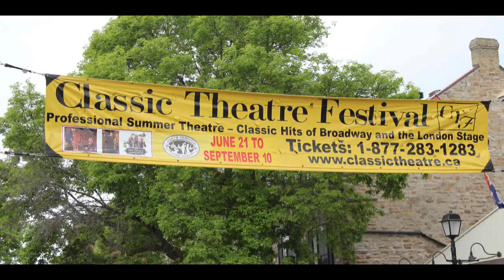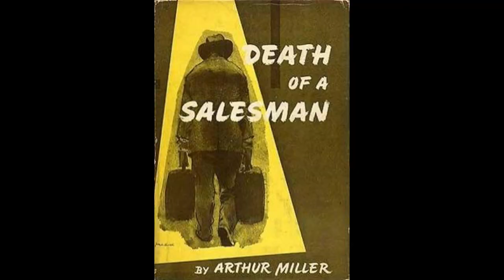OttFestLive | Classic Theatre Festival: Celebrating Art, Family & Community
Meet the creative minds behind Ottawa Valley's only professional theatre company, The Classic Theatre Festival! Hear from showrunners Matthew Beherns (Associate Producer)  and Laurel Smith (Artistic Director), as they give us an exclusive peek into the origins of the company and the creative process of putting on a classical theatre production. Learn about the value of preserving traditional theatre and the power of uniting art, family, and community connection.

This video was produced and edited by Emma Poole, Communications Assistant at Ottawa Festival Network (OFN).

OFN advances a dynamic industry through research, advocacy and education. We create an effective networking environment for festivals, special events and fairs in Canada’s Capital Region. A not-for-profit service organization, we work cooperatively with members and partners towards a vibrant, inspired and prosperous festival capital.

For more information on OFN please visit, ottawafestivals.ca.